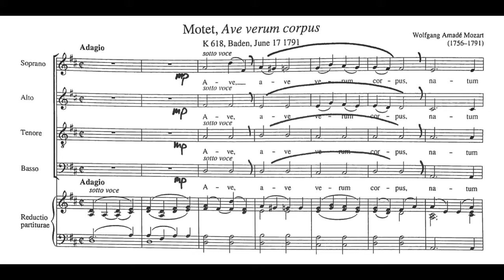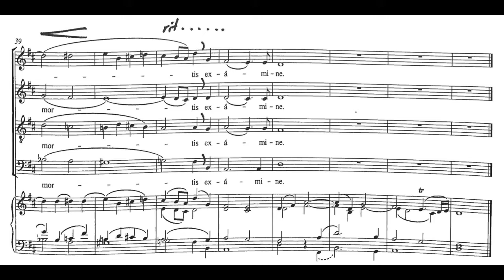Ave Verum Corpus (Mozart) – Organ only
Practice track of Mozart's "Ave Verum Corpus" with just the organ reduction

Recorded at the Old Presbyterian Meeting House (Alexandria, VA) on Friday, April 17, 2020